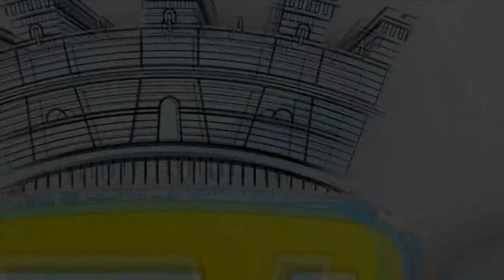De Magistris: iniziata la bonifica a Bagnoli